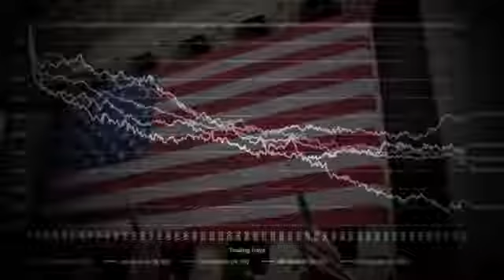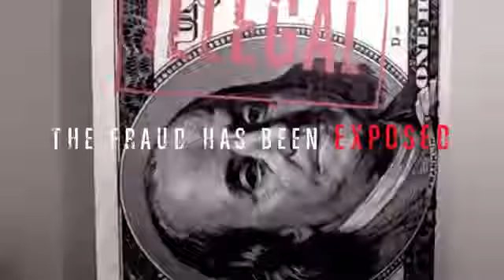Illuminati: Globo TV / Brasil / World Cup 2014 Logo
Alien Status Quo ══➤ □ Hook-Up Sites ══➤ □ Legit Passive Income .

updated soon*

Link up 2369 El Camino Real San Clemente CA OC TAVERN JAH WAVE ITAL RA ILLUMINATI CONGO.

Gears of War Judgment Gameplay Walkthrough Part 6 includes the intro to Chapter 3 of the Campaign for Xbox 360. This Gears of War Judgment Gameplay .

SATANIC PEDOPHILES- SONG & FILM BY MICHAEL BOYERS in retaliation for children stolen from me when i was young by Dave Stewart and Tony & Cherie .